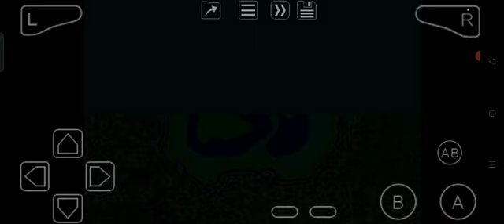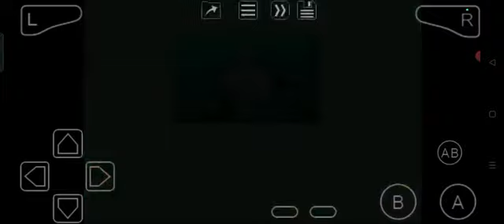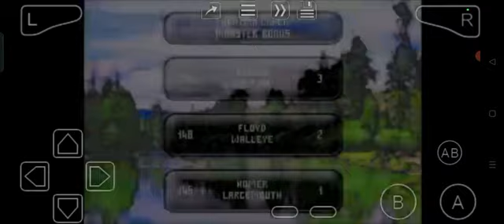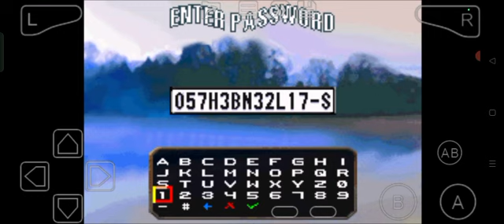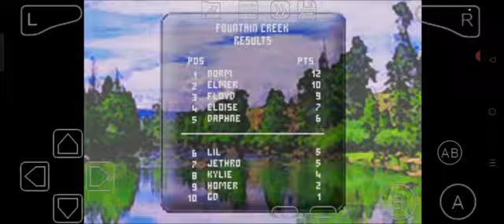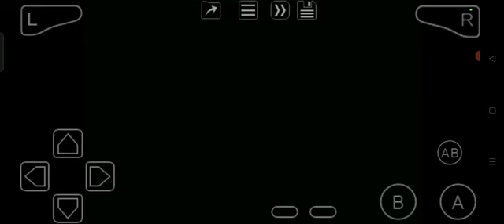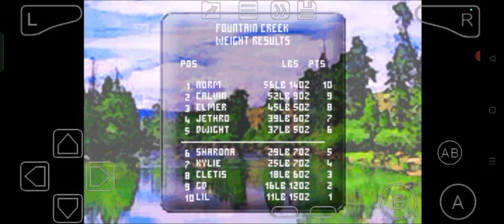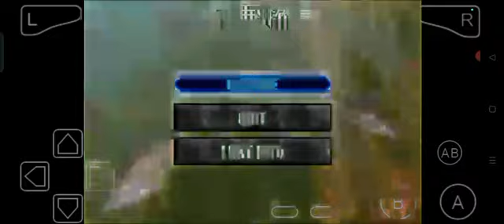Monster! Bass Fishing! (GBA) | Let's Play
I suck at Fishing